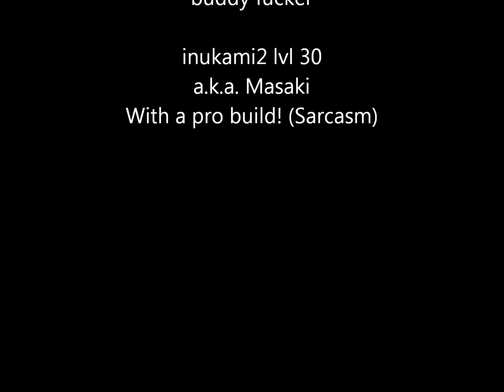Masaki playing like a WUSS!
So last game of the night for us and inukami2 desides to F us hard. Come on now!